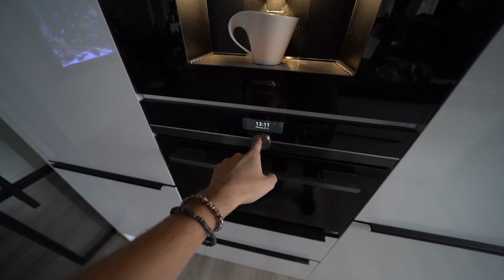WIJ GEVEN ONZE VRIENDINNEN ONZE BANKPAS MEE! (unlimited)